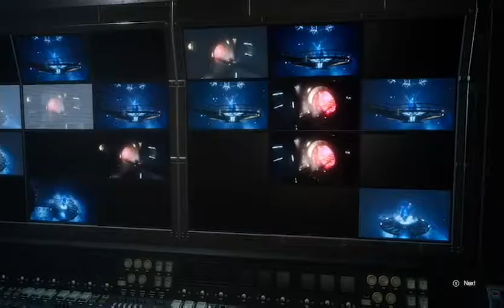Final Fantasy XV - Episode Gladiolus 1 | Kaine Beam Live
streamed from Xbox One